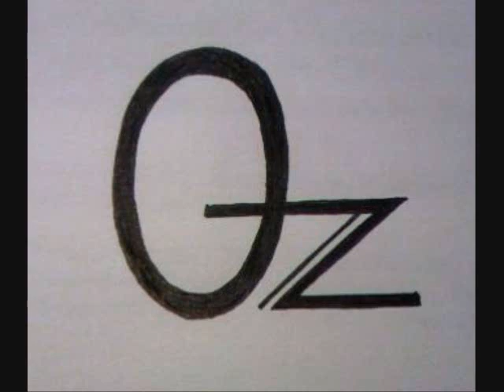Telephone Talking 【Vocal Ensemble Oz】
2012-8-5　＠汐留Bluemood
Colorful Cocktail Vol.5
Telephone Talking（The Real Group）